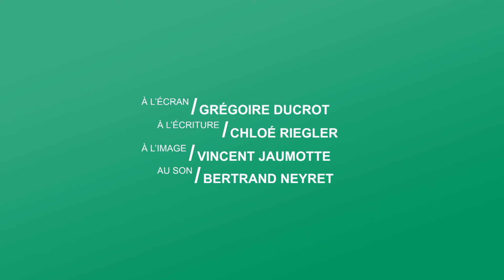Des conseils pour éviter les dermites de contact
Place à la santé : Les dermites de contact N°5
Avec le Dr Haudrey Assier, dermatologue.